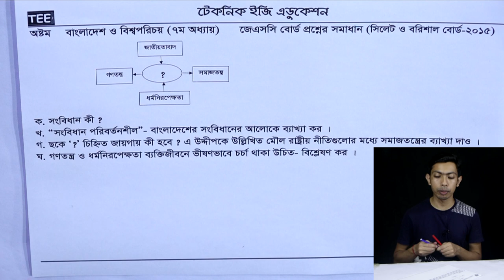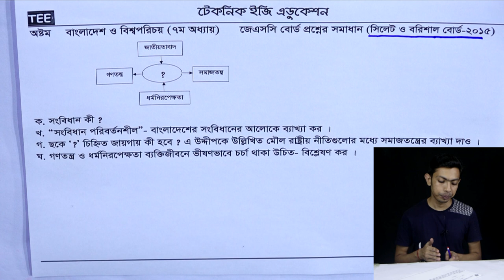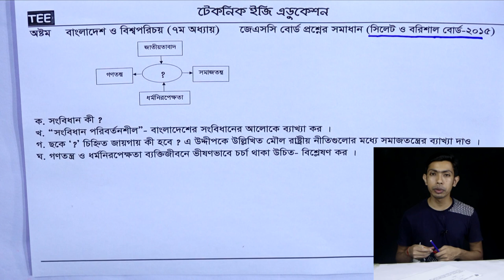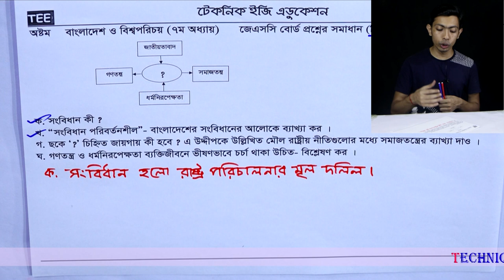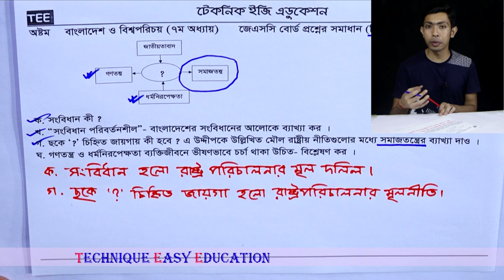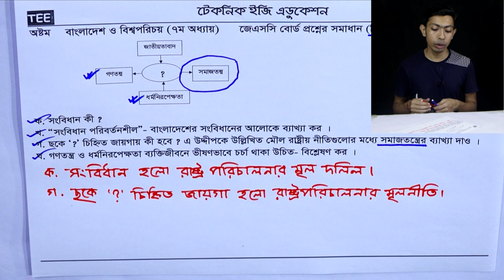15. Eight Bangladesh And Global Studies Chapter 7 Board Question (P-8) || JSC Somaj || JSC BOV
Eight Bangladesh And Global Studies Chapter 7
Board Question
JSC Somaj
JSC BOV